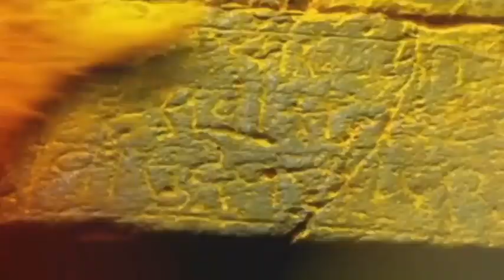Nagpur | पोलीस चौकीतच मांडला जुगाराचा डाव; पाहा व्हिडीओ | zee 24 taas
नागपूर पोलीस दलातील शिपायांचा जुगार खेळतानाचा व्हिडिओ समोर आलाय. नागपूर गुन्हे शाखेच्या युनिट 3 च्या लाकडीपूल जवळील पोलीस चौकीत हा प्रकार घडला ..समाज माध्यमात हा व्हिडिओ व्हायरल झाल्यानंतर वरिष्ठ पोलीस अधिका-यांनी याबाबत चौकशीचे आदेश दिलेत. मात्र या सगळ्या प्रकारामुळे नागपूर पोलिसांची प्रतिमा मलीन होतेय.

A video of Nagpur police constables playing gambling has come to light. The incident took place at the police station near Dudhopool of Unit 3 of Nagpur Crime Branch..After this video went viral on social media, senior police officers ordered an inquiry into the matter. But because of all this, the image of Nagpur police is tarnished.